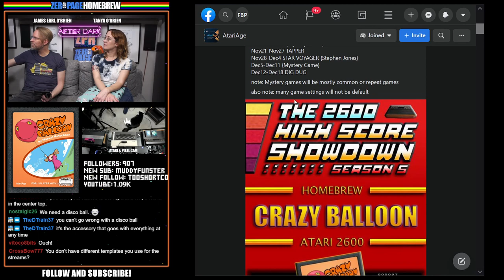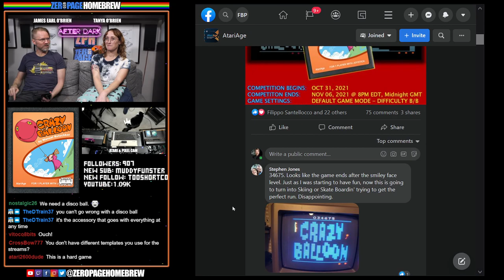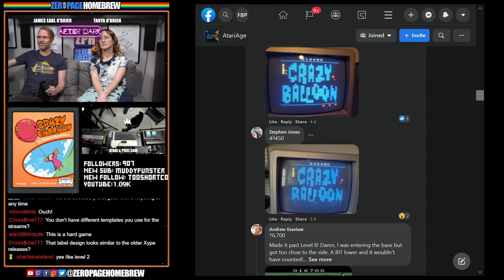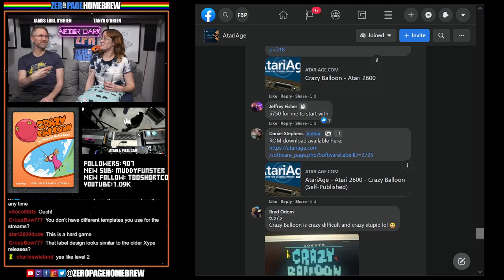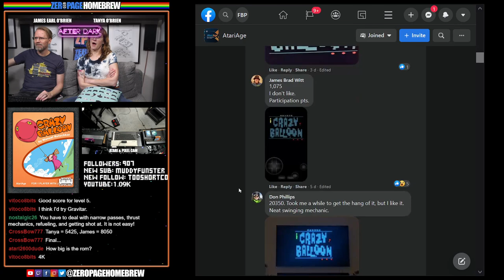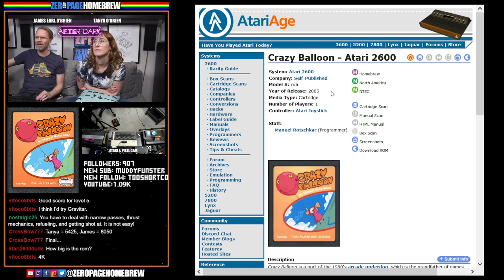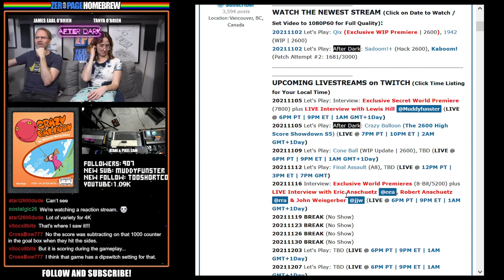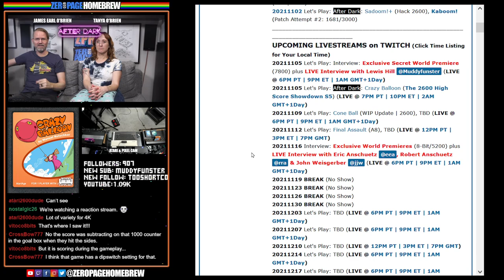Crazy Balloon (2600) Patch Challenge + The 2600 High Score Showdown S5: Atari Homebrew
00:00 - Intro / News
08:27 - Crazy Balloon (2004 | 2600) by Manuel Rotschkar @Cybergoth (for The 2600 High Score Showdown S5)

60FPS through RetroTINK 5X-Pro: Atari 2600 (RGB), 7800 (SVID), 800XL (SVID)